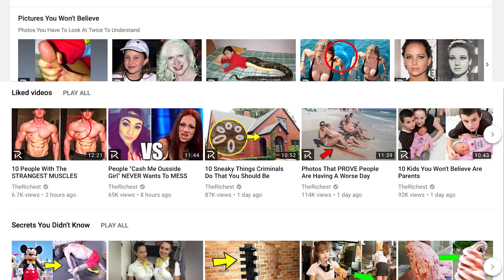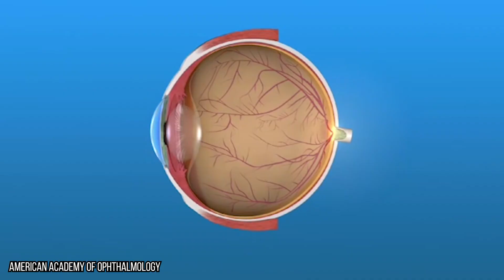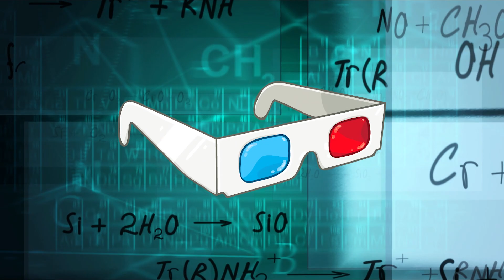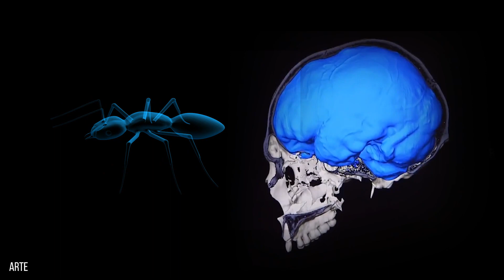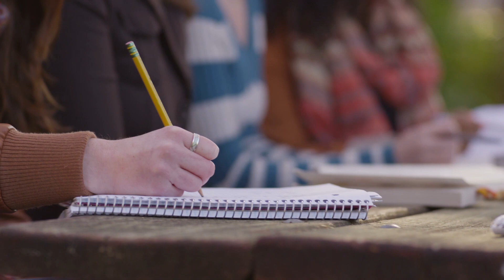10 Most Intelligent Insects In The World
20 Things You NEVER Learned In School

A long time ago, we tended to equate brain size with intelligence, but we now know that isn’t the case. Thanks to science, we have finally started to understand how intelligent some insects can be. Insects such as bees or the praying mantis can even learn how to solve simple puzzles and perform tricks. Wasps have a reputation for being aggressive, but they’re just very adamant about protecting their young from predators. Recently, we discovered the amazing fact that the dragonfly is capable of selective attention, which is something that even many mammals aren’t capable of. Dung beetles may spend their time dealing with an unsavory substance, but these nocturnal insects use the milky way in order to find their way. If you struggle with your memory, you’ll be even more impressed when you learn that moths and butterflies are capable of remembering their times as caterpillars even after completely transforming their bodies.